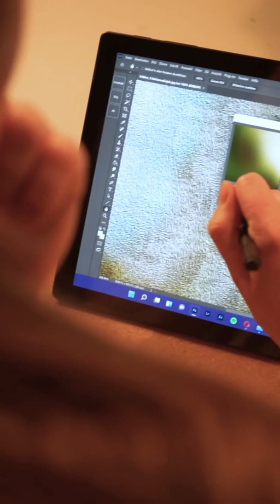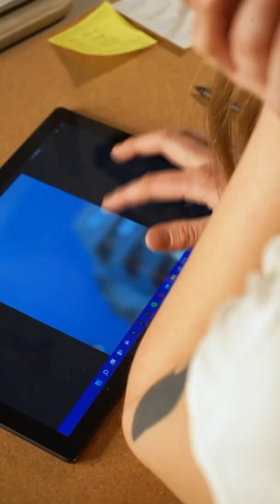Meet the Artist: Adrianne Gojak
Luca Curci talks with Adrianne Gojak, during the opening of THE BODY LANGUAGE 2022, at ITSLIQUID ART SPACE – Venice Grand Canal.

Adrianne started her career in Hamburg and moved 2017 to Berlin-Kreuzberg to represent her living art. With a profound thinking she creates abstract and surrealistic art with bold colors and strong textures. Coming from all over the world, born in Chile, with Argentinian-Croatian roots, becoming a woman in Hamburg and now living in Berlin through her profession, she sees the world as one unity, where it does not matter, where you come from and who you are, "you simply are".